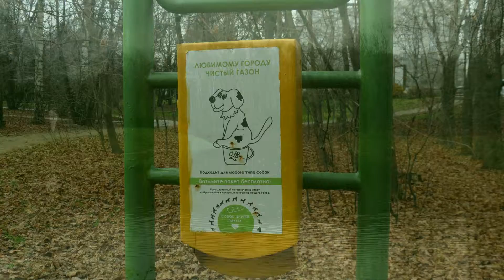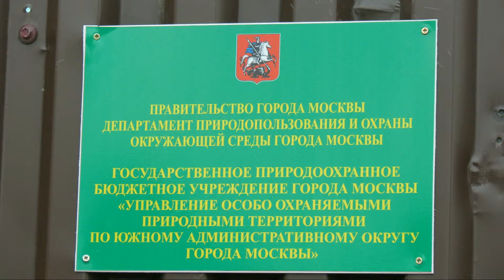Бирюлёвский дендропарк. 2 ноября 2013 года.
Прогулка по Бирюлёвскому дендропарку. Фото.